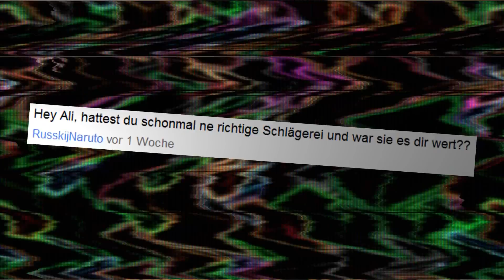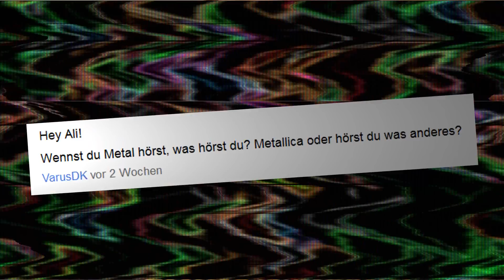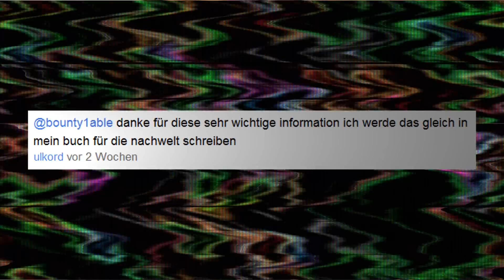ALI-TELLS: EPISODE 9 - TRVE METAL!!